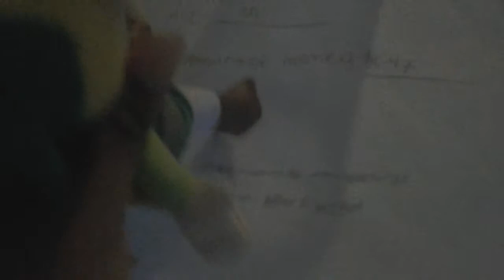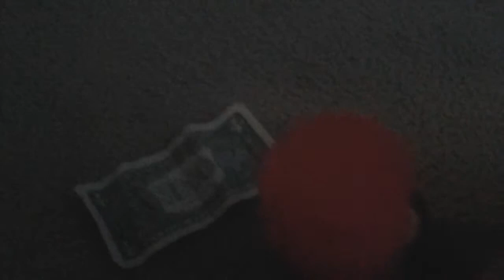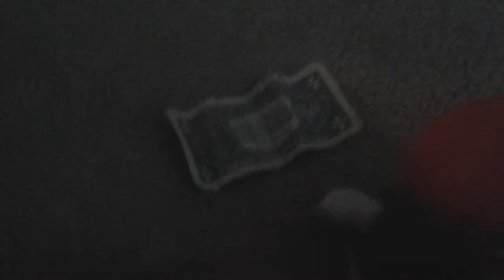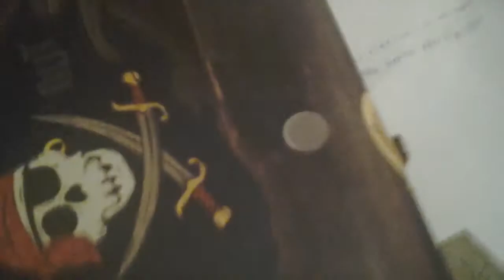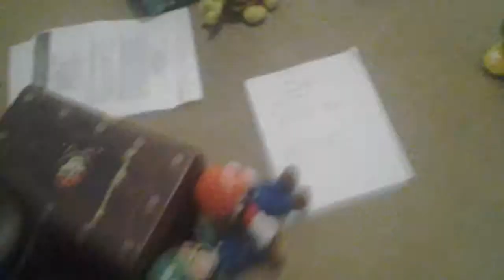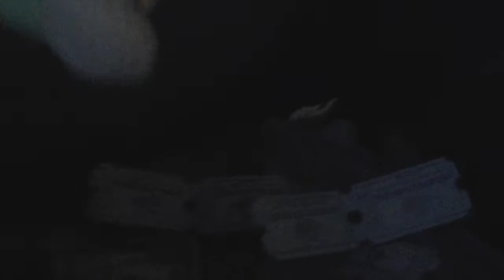SPA MOVIE : THE PARTY